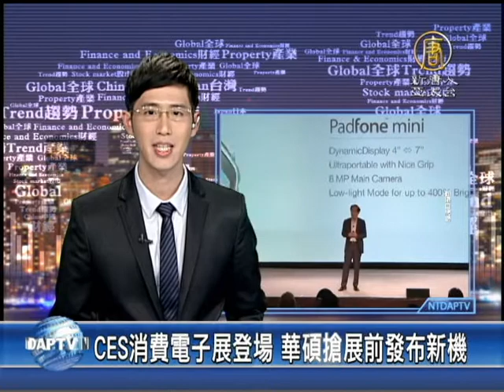【台灣新聞】CES消費電子展登場 華碩搶展前發布新機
《護照整本搶先看》 2014年新春最佳去處1/18~2/16來夢時代穿越時空! ♥ 憑「好康護照」再抽新春納福超值大紅包!

【台灣新聞】CES消費電子展登場 華碩搶展前發布新機【新唐人亞太台2014年1月7日訊】科技業年度盛事、全球最大的電子消費大展CES ，在美國拉斯維加斯登場。台灣品牌華碩、宏碁都搶先在開展前推出新產品搶攻市場。華碩董事長施崇棠更親自出馬，介紹全球第一款四合一雙系統變型筆電。

7吋的平板翻過來，是一支4吋的手機。這是華碩在電子消費大展前搶先推出最新的PadFone mini。華碩董事長施崇棠更親自出馬示範。

AT&T資深副總裁　Jeff Bradley：「在個人活動中有時候你需要比5吋大的螢幕。」

華碩董事長　施崇棠：「沒錯。」

AT&T資深副總裁　Jeff Bradley：「像是影片、投影片，甚至是電子郵件，你有解決辦法嗎？」

華碩董事長　施崇棠：「我想我有個解決辦法。你看。」

AT&T資深副總裁　Jeff Bradley：「那真是讓人印象深刻。」

華碩推出另一個全新系列智慧型手機Zenfone，有4吋、5吋和6吋，價格從99到199美元。華碩也推出全球第一款四合一雙系統變型筆電。

華碩董事長　施崇棠：「他是Windows系統的筆電、Windows系統的平板電腦，也是Android系統的平板，和Android系統的筆電。/ 從Windows系統切換到Android系統只要4秒鐘。」

宏碁也將發表全新的智慧型手機Liquid Z5、7.9吋Android平板電腦，以及兩款觸控一體成型電腦（AIO）。

三星則可能在今年CES上推出新款平板電腦。

日本品牌索尼（Sony）也將在展覽中推出傳言已久的Xperia Z1 mini和Xperia Z2。]

今年的CES將從1月7號展到10號，不開放一般民眾入場。預計現場將有來自150個國家，超過 3,200家廠商參展，展出超過2萬件新品。